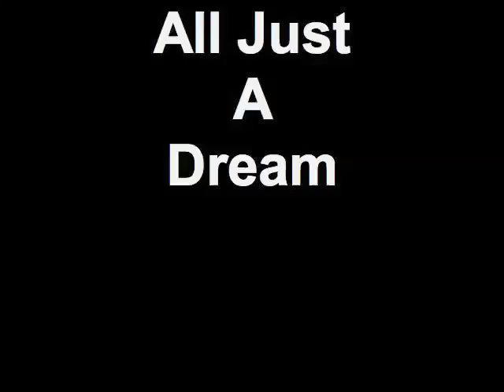All Just A Dream TNS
Tyler, Nora, and Sarah starring in All Just a Dream. It is about THE KIDNAPPING!